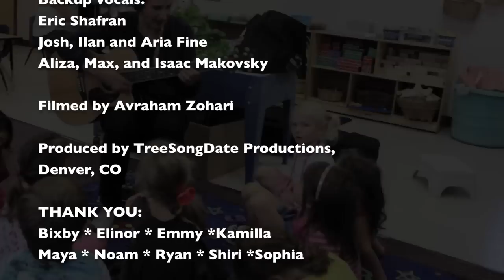Shana Tova, Happy New Year (Rosh Hashanah Song for Children)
Grab your shofar! Dip that apple into honey! Here's the new Rosh Hashanah song just for children. Lyrics and chords below.

LYRICS AND CHORDS:
A
Honey on the apple and the apple from the tree
                                      D                      A
And the roots go down underneath me
A
They dig and grow, like me and you
                                      D               A
Cuz like the trees, we’re rooted too.

D
And the sun it shines and the rain it falls
A new day dawns but thats not all
D
A whole new chance to start again
A                                  E            A
Shana tova to you my friend

D
Cuz oh my oh dear
A                  E                A
Shana tova, happy new year (x2)

A
We’re gonna hear the shofar, gonna go to shul
                               D             A
Hear tikiyah shevarim teurah
A
And the best in tekiyah gedolaaaaaah
                               D                  A
How long can that sound go on?

D
I know I’ve made mistakes this year
A                               E            A
I meant to do better but oh dear
D
The sound of the shofar reminds me
A                               E            A
To be the best that I can be

A
And all around the world, in all kids of whether
                                    D                   A
Today we Jews we're sticking together
A
Praying and saying thanks and singing
                                D                   A
Forgiving and of course we’re eating

D
Pomegranates, honey cake
A                           E            A
Fish heads and tsimmis baked
D
Shehechayanu fruits, but the best for me
A                                       E   A
Is being with friends and family

D
So let’s be kind, let’s dance about
A                                  E                      A
Smile and laugh and help each other out
D
Rest in the shade of the apple tree
A                                E      A
Dipping our apples into honey